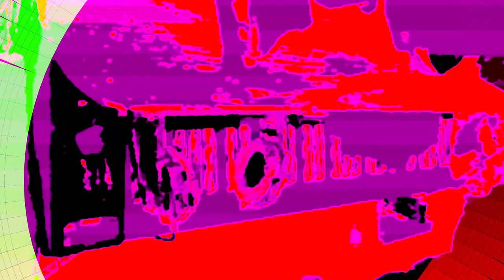Live performance video filming with effects in real time on supernova II using Max 8 sometimes.